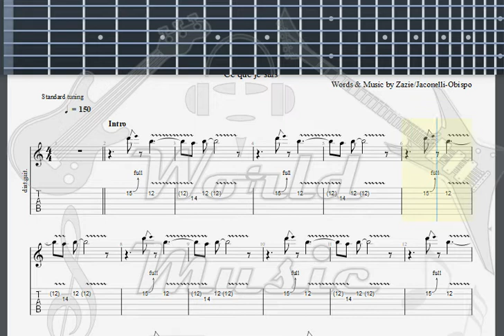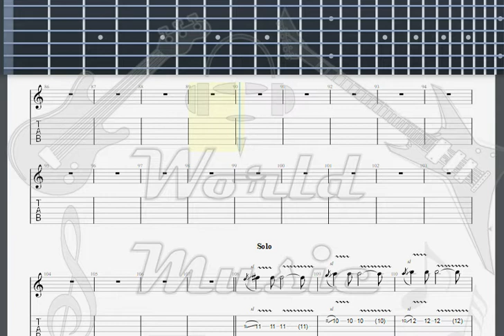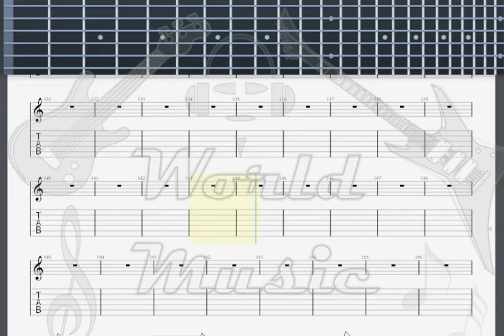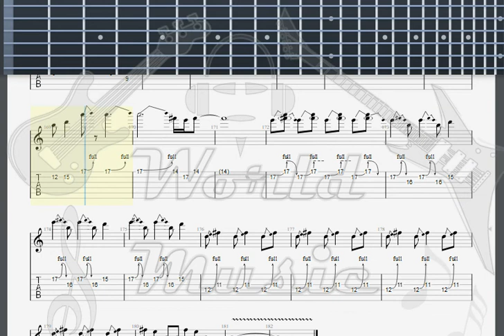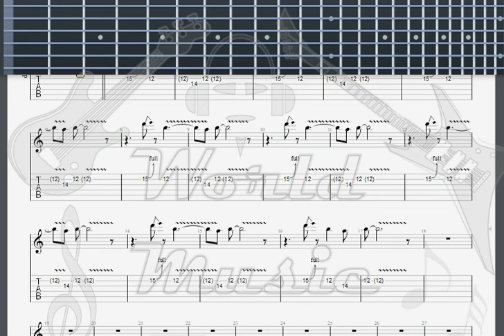Hallyday, Johnny Allumer le feu GUITAR 3 TAB